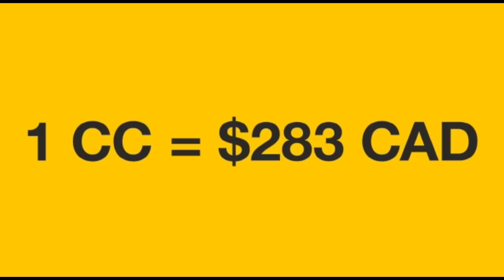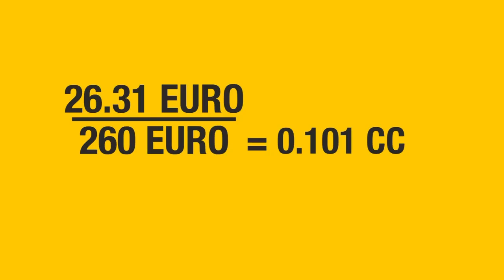forever haqqinda 055 503 22 35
SALAM SIZLERI FOREVER SIRKETINE DEVET EDIREM.
FOREVER LIVING Amerika sirketidi. 40 ildi dunya uzre taninir , 10 ildi Azerbaycandadi. Dunyanin 170 olkesinde fealiyyetdedi , beynelxalq sirketdi. Dunyanin 90 faizini aloe ile temin edir. En yaxsi aloe uzre sertifikati var. 36 alim Forever Livingin mehsullari uzre calisir.